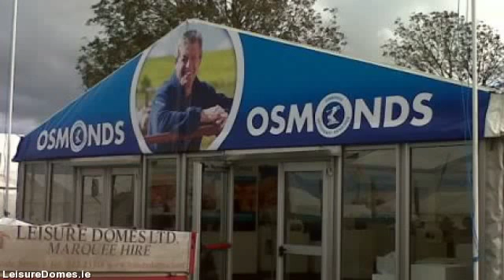LeisureDomes.com - marquee hire in limerick - 022 23318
Leisure Domes stands out as the premier marquee hire company in Buttevant, Co. limerick and servicing all  areas throughout limerick. Supplying personalised marquee hire solutions for all occasions anything from a  sophisticated wedding, to the biggest corporate function to the most distinctive of private parties.

By way of four generations and well over a century experience within the marquee hire industry, Managing  Director Gerald Fitzgibbon and his team combine their expertise and professionalism with a trusted  reputation for quality as well as remarkable levels of customer service developed over decades.

Our intention is for your occasion to be the absolute best therefore we arrange to meet you early in the planning  process to discuss your requirements in detail. In this way we make sure you  receive the marquee you want at the  best possible cost.

If you are planning a special event, an important social or corporate occasion or a wedding, Leisure  Domes can provide you with a unique venue in the location of your choice, at any time of the year.

We rent a number of marquee sizes appropriate for exhibitions, corporate hospitality, music festivals,  country shows, exclusive parties, product launches & weddings.